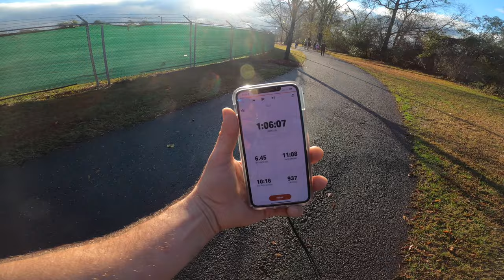The Red Nose Half Marathon with Big Dog Running Co.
At the start of the year I set some goals. One of them was the start training more efficiently to work on my weaknesses!
So my awesome wife is helping purse my goals and she recently said that I need to start running. So I did what she said and I went and signed up for the very next race that was happening near me. I found the Red Nose Half Marathon. It was 8pm on Friday the 3rd and the race was scheduled to start at 8am on Saturday the 4th, just 12 hours later! Well, I signed up for it and here is how it went.

I know I am not the only one with resolutions, goals, and dreams so￼￼￼￼ I wanted to share how I started pursing mine this year in hopes that one of you reading this decides to take the same type action towards some of your New Year Resolutions!

Best wishes and many blessings from us to you all in this New Year!